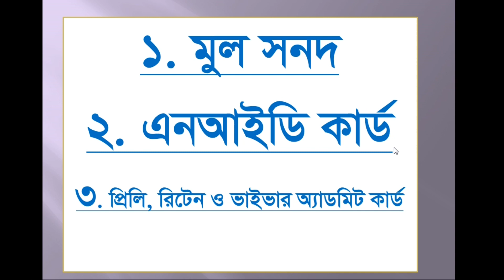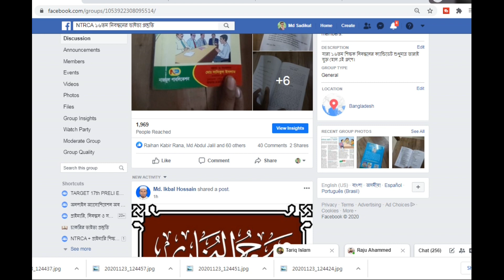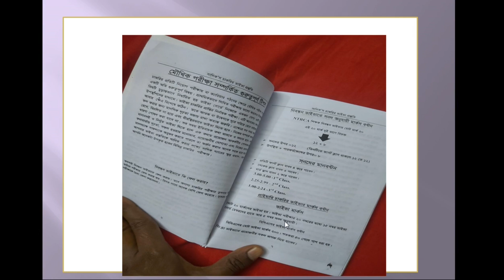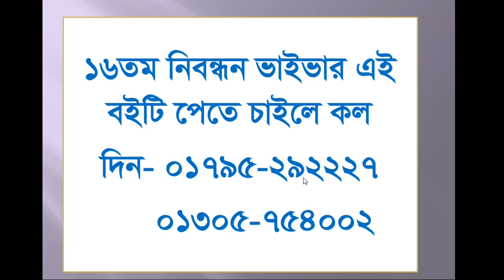শুধুমাত্র ১৬তম ভাইভা ক্যান্ডিডেটদের জন্য।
NTRCA ১৬তম নিবন্ধনের ভাইভা প্রস্তুতি গ্রুপ